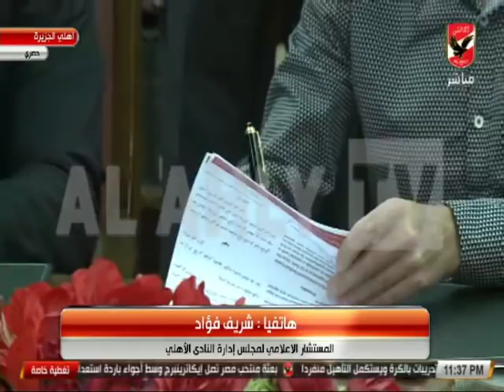شريف فؤاد: النادي الأهلي أثبت أنه مدرسة في الإدارة.. وكارتيرون وليندمان في قمة السعادة